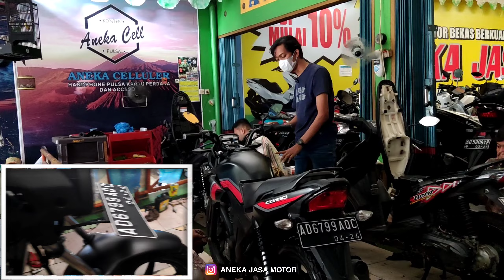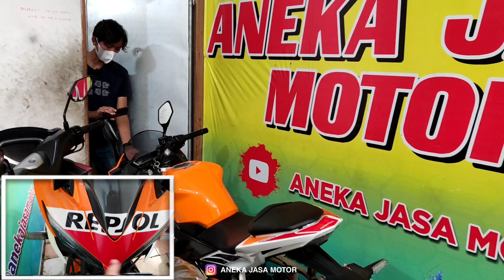motor bekas mulai 3juta - ANEKA JASA MOTOR | Referensi Harga Motor Bekas